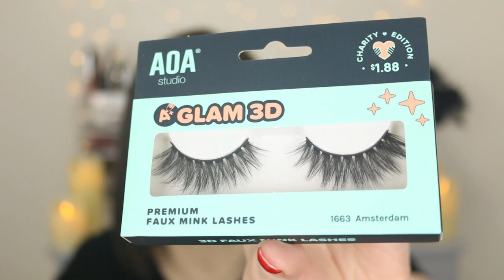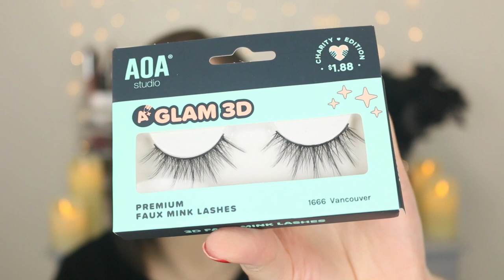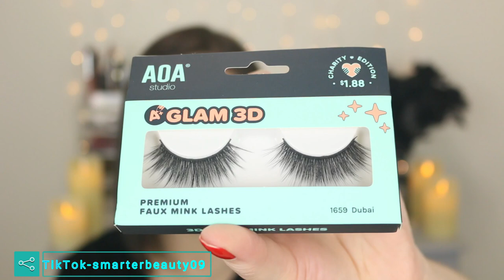SHOP MISS A HAUL! 😍 NEW PRODUCTS! JUNE 2021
Hey Beauties! Yes another Shop Miss A Haul LOL What can I say... I can't help myself!

(Note: I only support 100% cruelty free companies)

Free Background Music Songs are called

Video editing was Created with Wondershare Filmora.

Check out Shop Miss A Products here!

My Favorite Vegan Hand Bags! By Angela Roi

FTC: I purchased these products with my own money, unless otherwise stated. It's no cost to you at ALL. This allows me to continue making content. Products are sent to me on occasion for a possible review all opinions on products that I review or talk about are my OWN.  I tell it like it is girlfriend! x